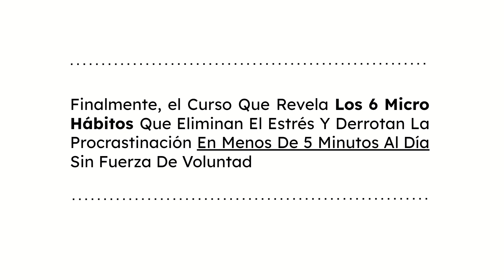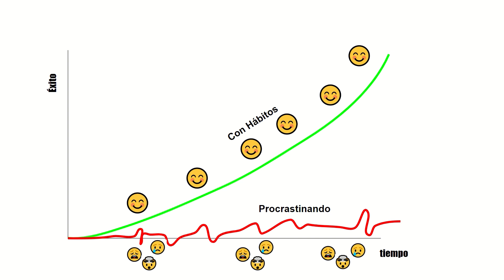[CURSO ONLINE] - Los 6 Micro Hábitos que Derrotan La Procrastinación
Hoy, estoy entusiasmado por revelar que estoy lanzando este curso. Se llama Los 6 Micro Hábitos que Derrotan La Procrastinación ¡y puede ser tuyo hoy!

¿Quieres dejar de lado de una vez por todas la procrastinación? ¡Únete a nosotros!

Ah! Y si por ser parte de esta maravillosa comunidad, te dejo un regalito! Aquí te dejo un link para UN MES ENTERO de Skillshare Premium! Totalmente Recomendado! Haz click en el link! A divertirse!